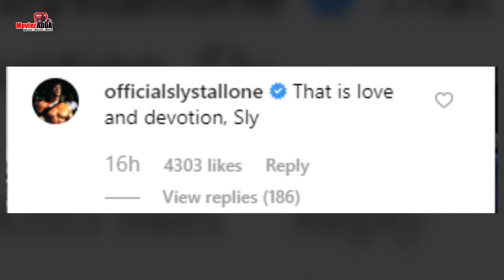सलमान के स्टार पॉवर पर बोले हॉलीवुड स्टार सिल्वेस्टर | महेश मांजरेकर ने किया सलमान का शुक्रिया